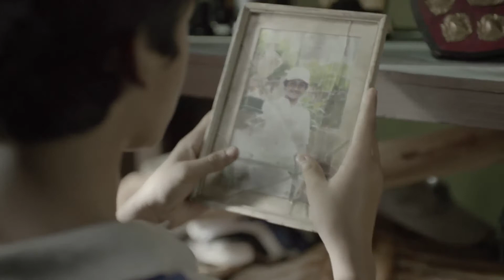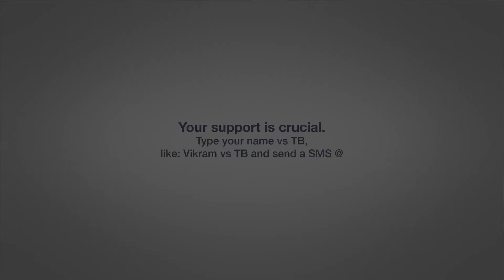TB Free India - Sonu's Story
A film for Anti TB campaign supported by Mr Amitabh Bachhan..